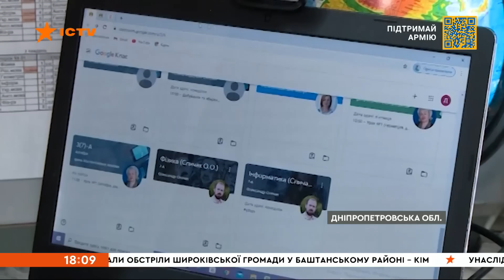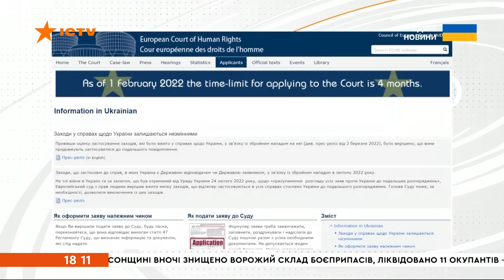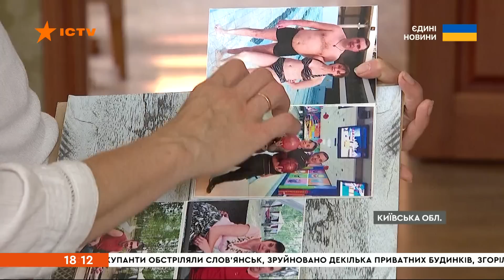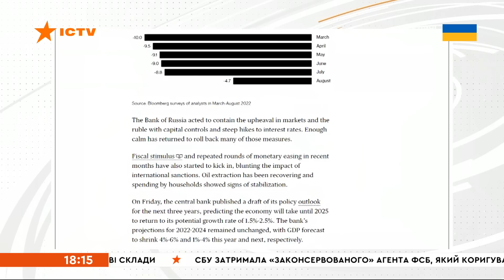⚡️ Оперативний випуск новин за 18:00 (12.08.2022)